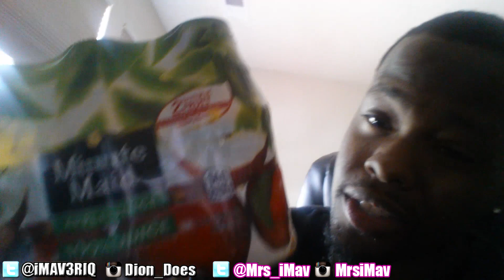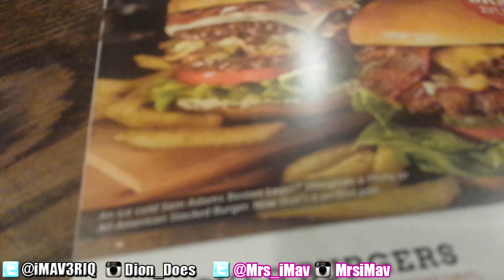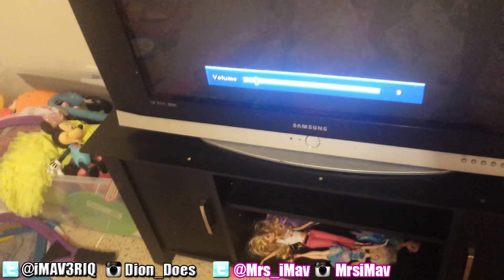DailyDose Ep.146 - SOUR PATCH BABY!